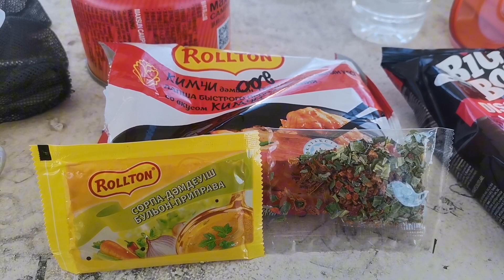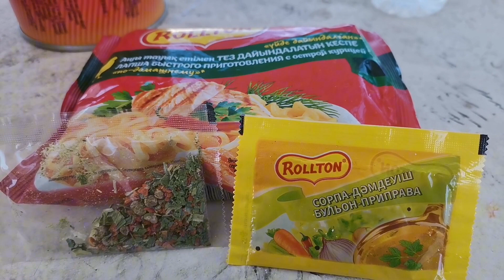017 Receive a box of fried nuggets from a kind hearted person while riding my bike along with Zaysan